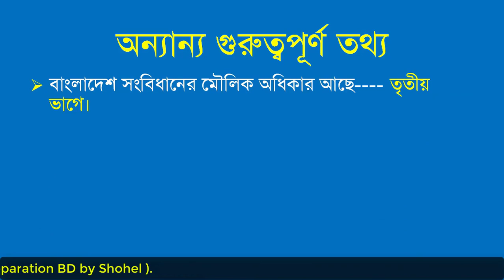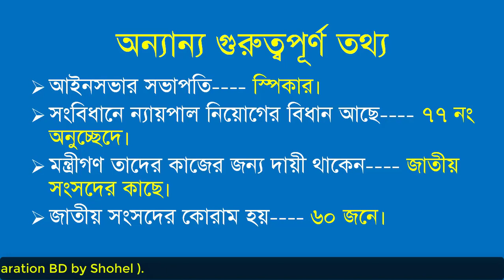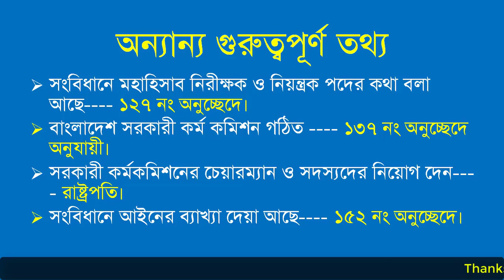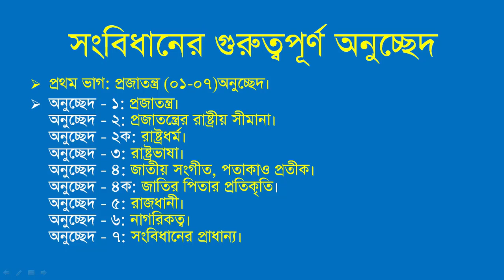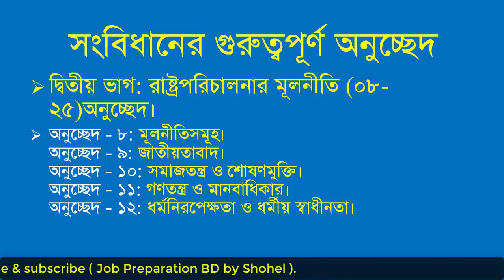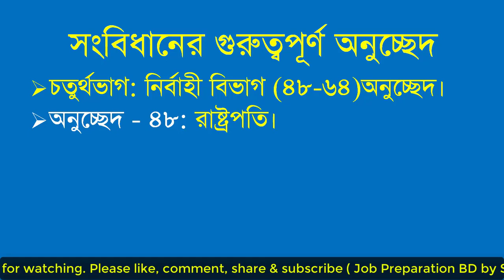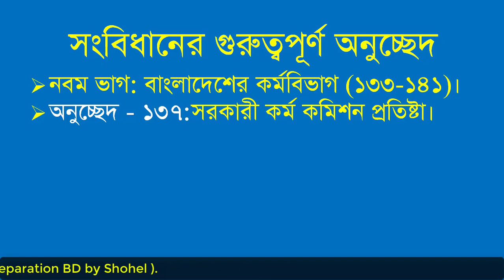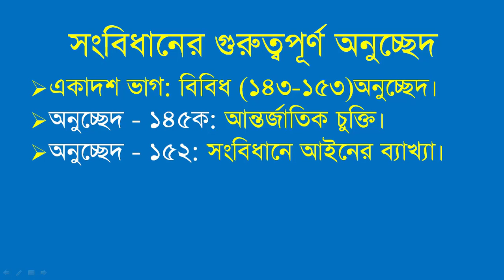Constitution/ সংবিধান/ Songbidhan/ Shohel Rana/ Job Preparation BD/ BCS, Admission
This tutorial is about the Constitution of Bangladesh the most important part of Bangladesh Affairs. I think this tutorial will be the helpful for job seeker.